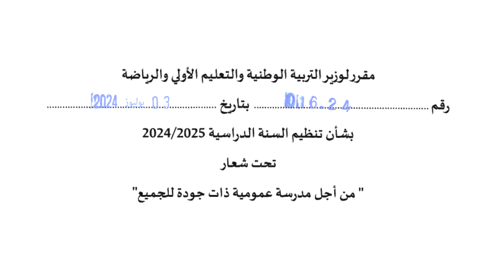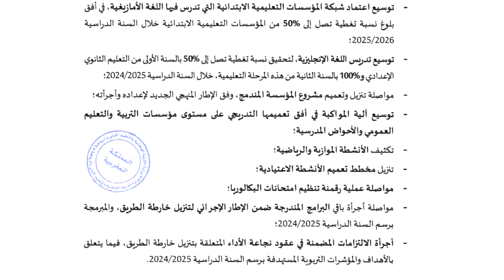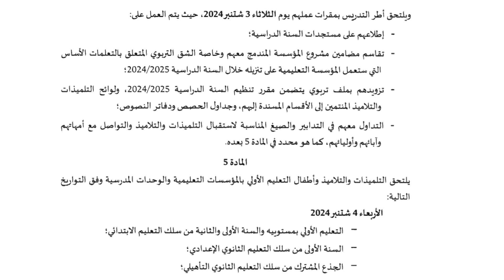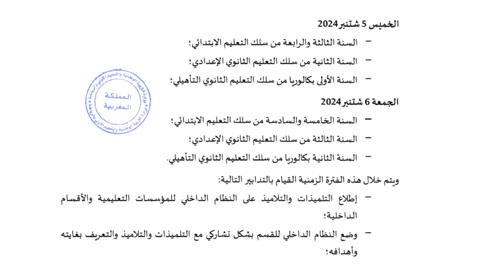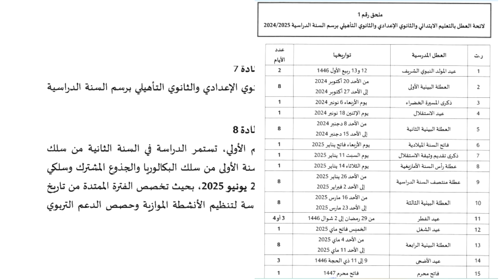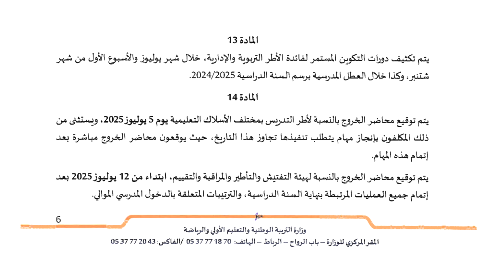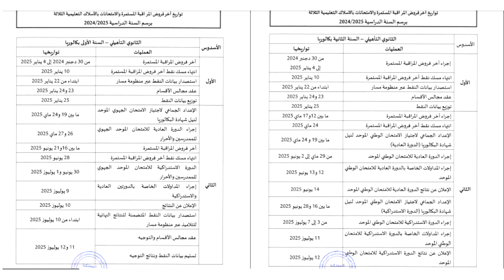مقرر تنظيم السنة الدراسية 2024 - 2025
SVT MAROC
SVT collège Maroc